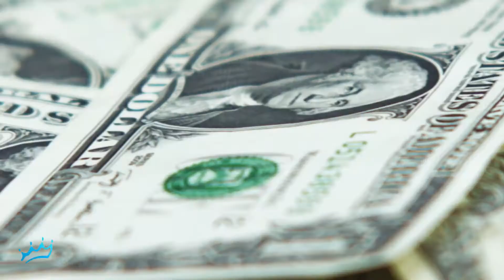JM Ocean Avenue - The World's #1 Home Business Opportunity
- Find out how you can join JM Ocean Avenue by Clicking the Following